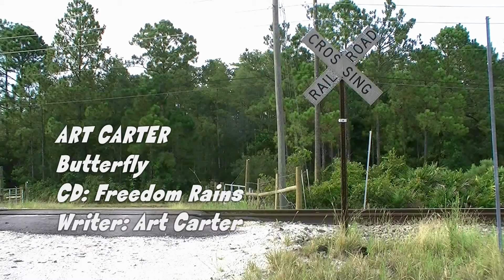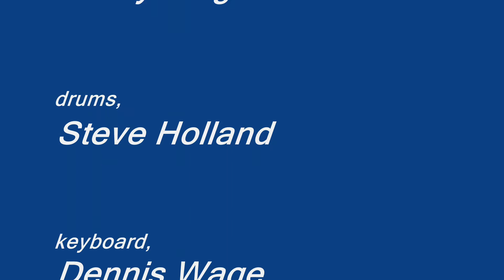Art Carter - Butterfly (Official Music Video)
ART CARTER
Butterfly
CD: Freedom Rains
TSP & Art Carter Music

Executive Producer / Director, Art Carter
written by, Art Carter for "Alavella"
publisher, Art Carter Music
performed by, Art Carter
music recorded at, Studio 19, Nashville TN.
vocals/mix/mastered at, Walker Studios, Orlando, FL.

Studio 19, Nashville, TN.
produced by, Bob Dellaposta & Scott Neubert
engineer, Kyle Hershman
electric guitar, Bob Williams
bass, Bobby King
drums, Steve Holland
keyboard, Dennis Wage
acoustic guitar, Scott Neubert

Walker Studios, Orlando, FL.
producer / engineer, Guy Walker
lead vocal, Art Carter
background vocal, Simri Dones
background vocal, Aris Miranda

Video Sequences by,
Art Carter
Phil Fried
Dashek
Micaelnuss
Motion Poland

Art Carter Music